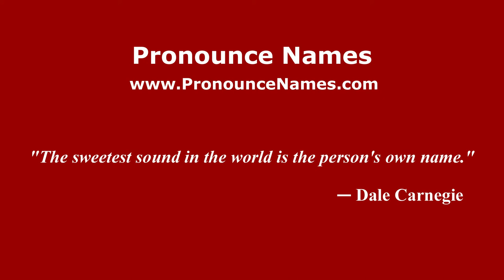How to pronounce Miramontes (Argentine Spanish/Argentina) - PronounceNames.com